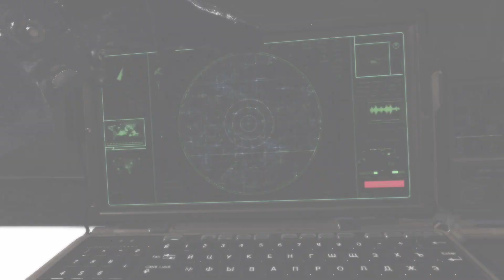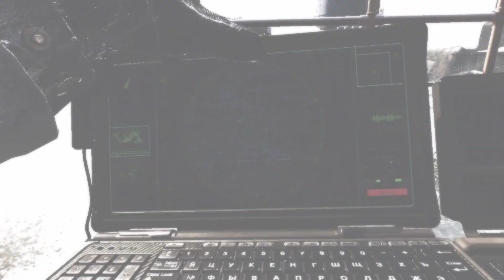Modern Warfare 2 Campaign Remastered - "Contingency" (Mission 12)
Call of Duty Modern Warfare 2 Remastered Campaign Gameplay Walkthrough  Mission 12 "Contingency"